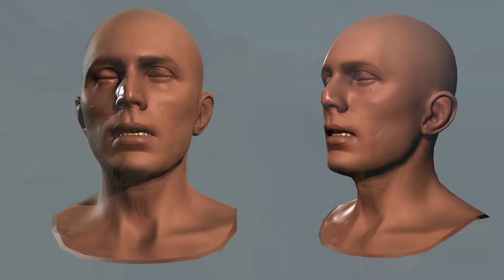RUST LAB : Devblog 112 - Textures, outils admin, modules armes et nombreux concepts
Quelques nouveautés dans le Devblog 112, textures, présentation de nouveaux modules pour les armes, outils pour les admins et de nombreux concepts sympa

Musiques :
- Rameses B - Soul Essence
- Rameses B - North